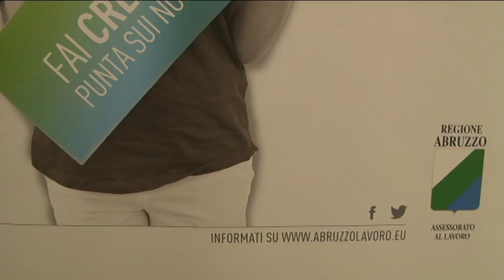Lavoro. 65 milioni per i disoccupati over 30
Nuovi bandi da parte della Regione Abruzzo rivolti ai disoccupati over 30. 65 milioni di euro stanziati  nella programmazione dei fondi FSE 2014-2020